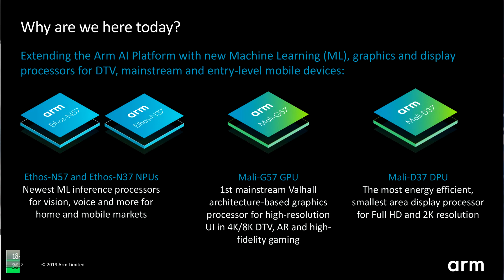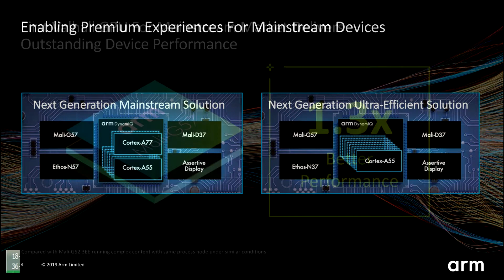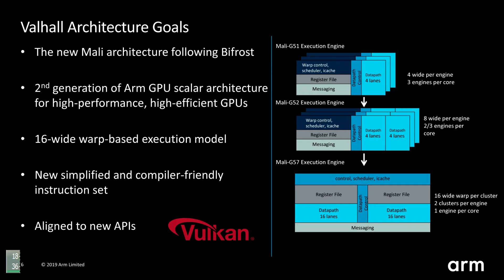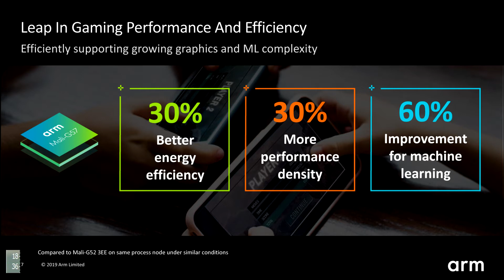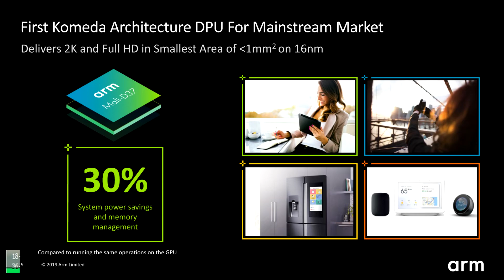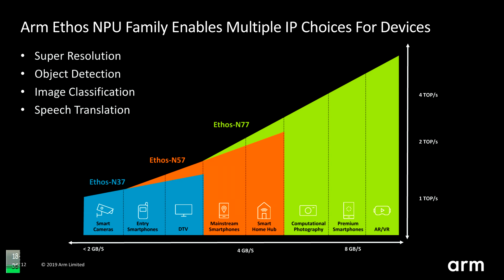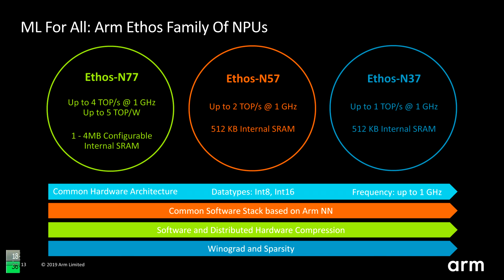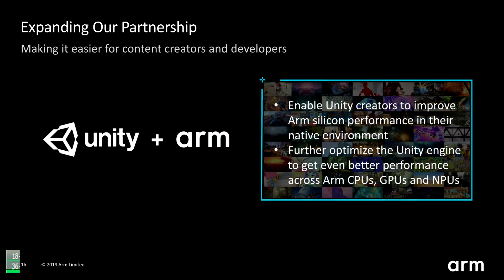지능적이고 최고의 효율성을 갖는 GPU/DPU/NPU 제품군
Arm이 세계적인 연례 행사인 ‘Arm 테크 심포지아 2019’를 개최하고 프리미엄 경험을 제공하는 새로운 IP를 4종을 발표했습니다. 머신러닝 프로세서 2개와 그래픽 프로세서 및 디스플레이 프로세서로 이루어진 IP들을 통해, Arm은 주요 소비자 디바이스에 다양한 고급 기능을 제공할 수 있게 됐습니다.